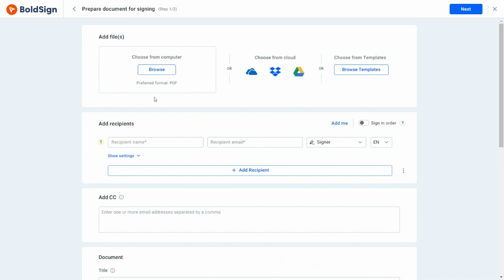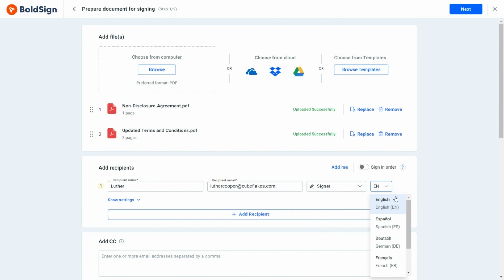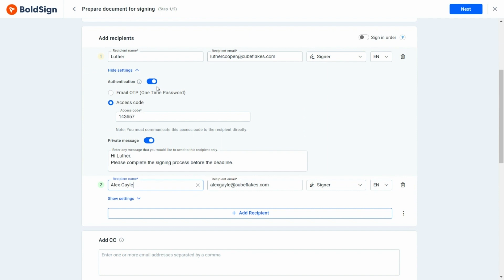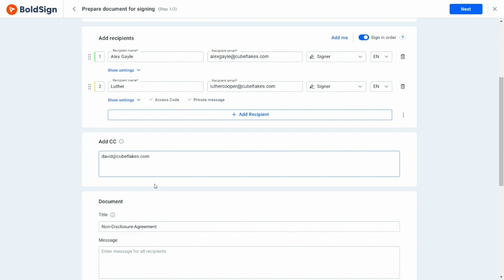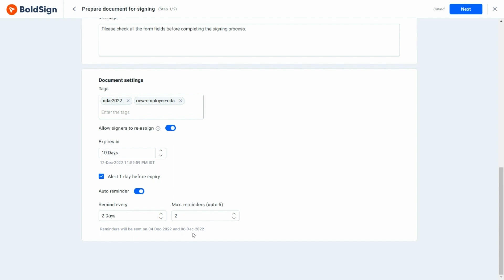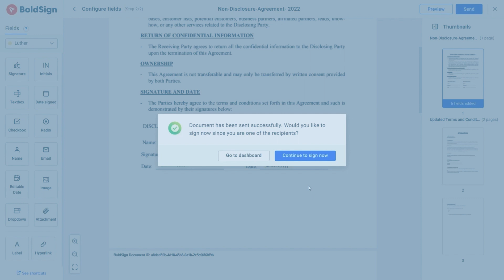Send Your First Document Out for Signatures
Learn how to send your first document out for signature. In this video, I will show how to upload your files, add recipients, and modify the settings. Then I will show how to change the document settings and add the CC recipients. I will also explain how to add form fields and send a document for signing on the BoldSign eSignature application.

BOOKMARK DETAILS
[00:00] Introduction
[00:22] Creating a new document for signing
[01:08] Adding recipients and CC
[03:16] Changing document name and its settings
[04:51] Adding Form fields to the document
[05:02] Sending out for signature